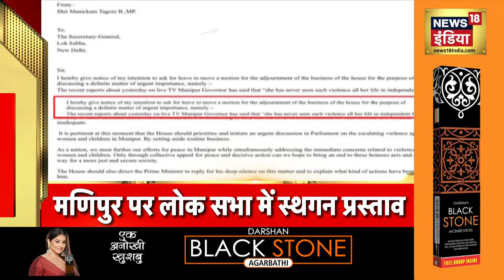Badi Khabar | Speed News | Today's Top Headlines | 21st July 2023 | Breaking News | News18 India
news18 live | news18 india live | live news | aaj ki taaja khabar | Loksabha election 2024 | n18oc_nation | n18oc_world